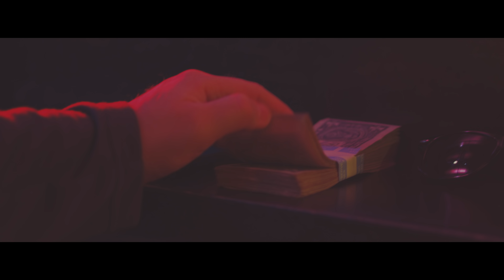Tony Bones & Big Wiz ft. Jelly Roll "MONSTERS" (OFFICIAL VIDEO)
Tony Bones & Big Wiz

Producers - Mercies May, Tony Bones and Nic Swisher

Assistant Director - Amanda Yates

DP - Steven Hoff and Mercies May

Gaffer - Brandon Sandberg

Grip/Electric - Jacob Velander and Joe McNairy

Editor and Colorist - Mercies May

Fight/Stunt Coordinator - Mike Lubke

Asst. Fight/Stunt Coordinator - Tom Ringberg

FX Artist/Creature Design - Ryan Schadalee

FX Assistants - Matthew Goetsch, Erianne Malchow, and Erin Mansfield

MUA - Rebecca Alex

Stunt Performers - Mike Lubke, Tom Ringberg and Ethan Jensen

Visual Effects - Conrad Flemming and Adam Dunn

Production Assistant/BTS - Shawn Baudler

Craft Services - Patricia Enger

Special Thanks to's at DOWNTOWN CABARET
Chris Kaneakua
Dylan Nichols

CAST

Tony Bones
Nic Swisher
Lyriqz Menor
Rachel Grubb
Tom Ringberg
Darrin Barber
Anthony Robertson
Eric Parker
Jesus Chavez
Rico Tek Burch
Chad Erickson
Ethan Jensen
Josh Weisenburger
Victoria Vo
Lisa Banks
Stephanie Soderstrom
Nicolas Wilson